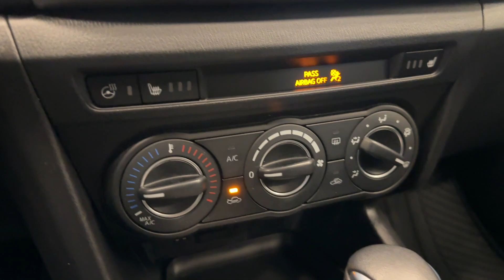2018 Mazda Mazda3 GS - B12640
Best Price First!  We make purchasing a vehicle easy.  We apply the maximum discount up front, which eliminates the need for negotiation, leaving you free to focus on finding the right vehicle that fits your needs.

All pre-owned vehicles come with a CarFax report and a comprehensive, 150-point inspection.  Call or book online to setup a test drive today!  All trades are welcome!